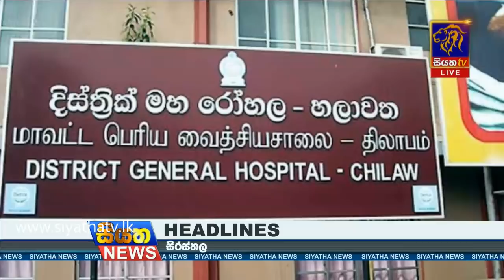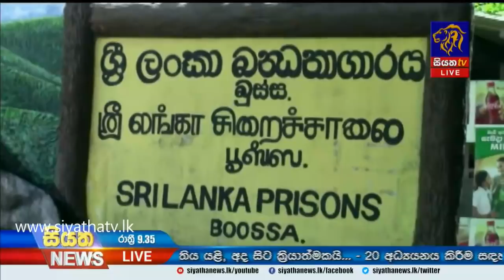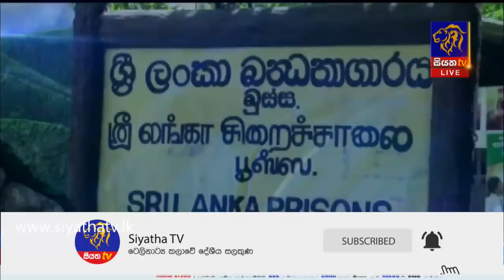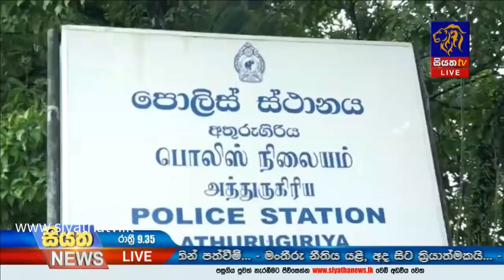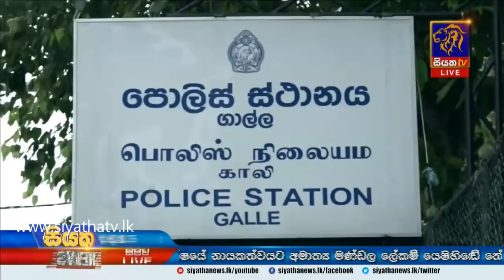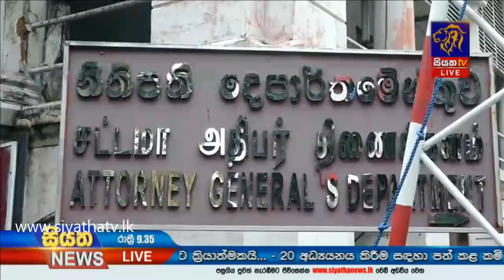Siyatha News | 09.35 PM | 14 - 09 - 2020